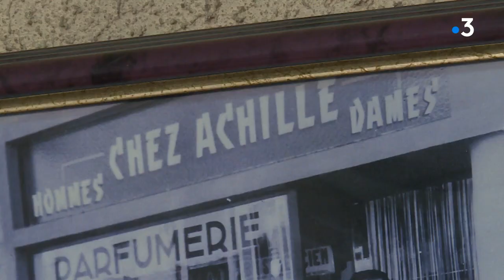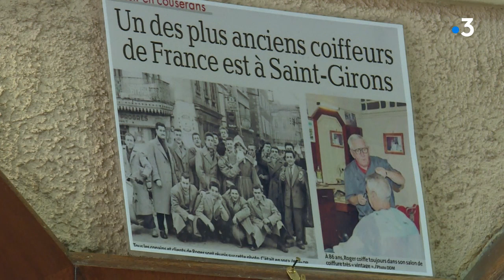A Saint-Girons, Roger, 86 printemps, continue de coiffer ses clients après 70 ans de métier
Roger Amilhastre a repris le salon de coiffure familial de Saint-Girons, en 1967. Depuis, il n'a cessé de coiffer ses clients. Et même à 86 ans, pas question de prendre la retraite.